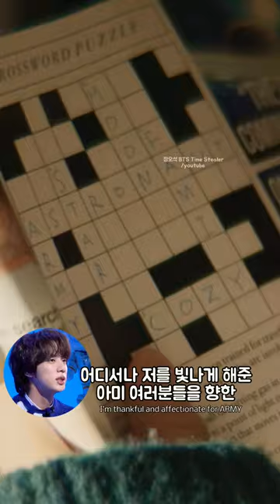진 솔로 싱글 The Astronaut 뮤비 의미 1분으로 보기